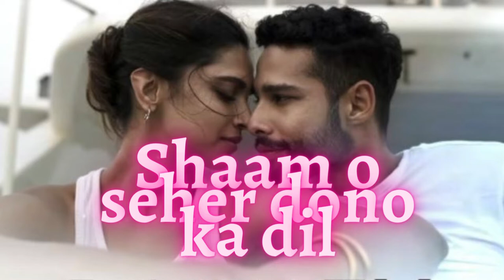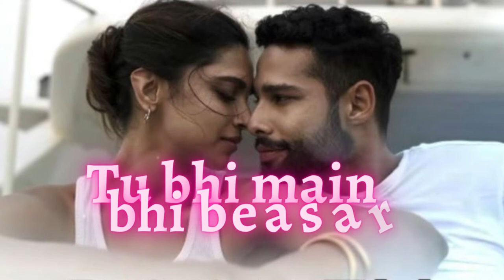Doobey club remix | Lyric Video | Gehraiyaan | Deepika Siddhant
Check out this beautiful track Doobey from the Album : Gehraiyaan sing by  Lothika
Lyric : Kausar Munir
Remix by Dj Kahaan
Music Label : Sony Musi India